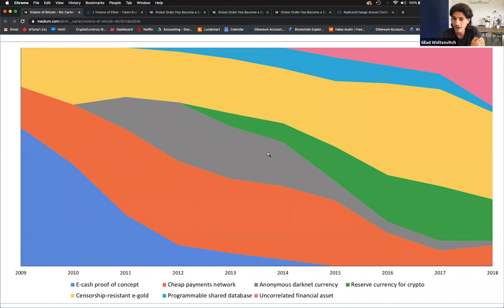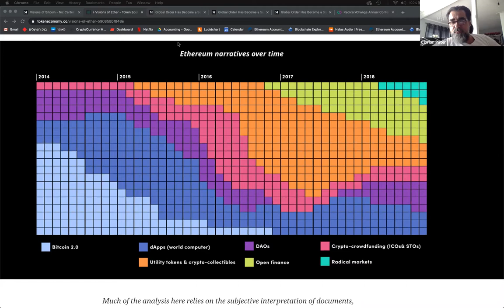Decentralized Communities in Search of Their Narrative - Gilad Woltsovich - RxC 2020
How do we gather the hundreds of existing narratives of the decentralized evolution to resonate with people, who are not part of our communities into a single, cohesive narrative

Centralized narratives have never before been so easily orchestrated, and flourish in the age of distraction. This makes the job of telling our complex interdisciplinary story ever more challenging. The double-edged sword of evolving an emergent and chaordic society is that outward communication of a coherent narrative will never be centrally planned or governed and therefore doomed to be morphological in nature.

Understanding that this narrative we seek to reach is inherently evolving, we need to support its emergence and reach a consensus on the basic beliefs and goals we should promote. We believe that through the process of combining our stories we will reach a unified terminology, enabling us to easily communicate our message to the world.

Expanding our small but devoted community is the key to breaking the chasm!

In this session, we will attempt to place ourselves in the greater story and in the context of the evolution of decentralization

SPEAKER
Gilad Woltsovich is a musician, entrepreneur, and local municipality board member. He joined the Bitcoin community in Israel in 2012 and started running the Ethereum meetups in Israel shortly after discovering the Ethereum white paper in late 2013. Gilad had experienced the disruptive force of decentralization almost a decade before, during the collapse of the music industry. Since then, decentralization has become a connecting thread between his projects and endeavors. After developing tools for independent artists to engage directly with their audience in "iAlbums", Gilad founded "Backed", a company that produced peer-to-peer lending mechanisms. Today Gilad volunteers at his local community of 400+ families, promoting decentralized public-resource and fund management solutions and hoping to drive institutional change from the bottom up.